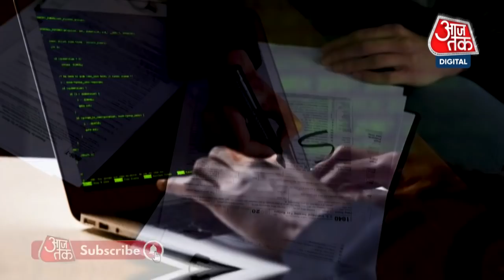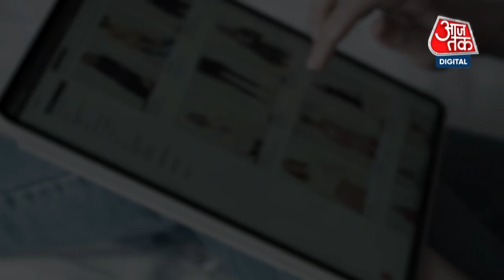कैसे होते हैं Online Banking Frauds? Shopping, Credit Card Frauds and Scam। Online Payment Fraud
ऑनलाइन शॉपिंग और ऑनलाइन पेमेंट का ट्रेंड बढ़ने के साथ ही ऑनलाइन फ्रॉड, ऑनलाइन स्कैम और डिजिटल पेमेंट फ्रॉड भी तेजी से बढ़ रहे हैं. बैंकिंग स्कैम के साथ ही ऑनलाइन पेमेंट के वक्त भी स्कैम से बचने के लिए हमारे पास कुछ टीप्स हैं. जो आपको ऐसे किसी भी ऑनलाइन स्कैम और पेमेंट फ्रॉड से बचाएगा. इस आजतक एक्सप्लेनर वीडियो में बात ऑनलाइन फ्रॉड और पेमेंट, बैंकिंग स्कैम की. बैंकिंग स्कैम कैसे होता है? इस फ्रॉड से आप कैसे बच सकते हैं. देखें वीडियो